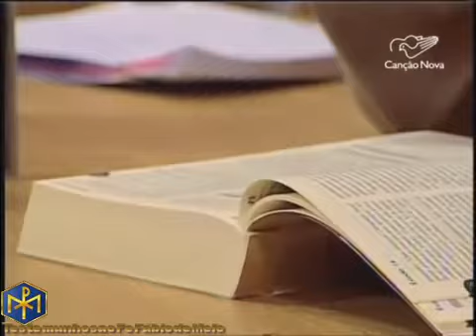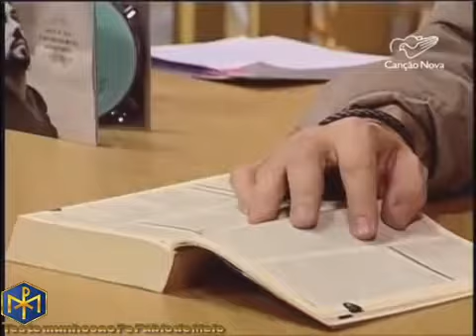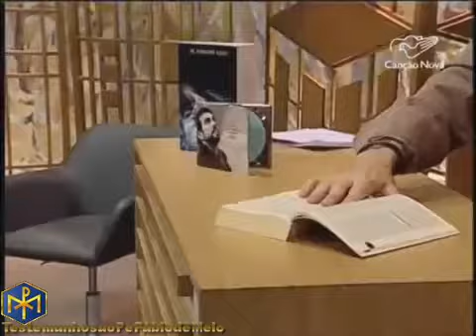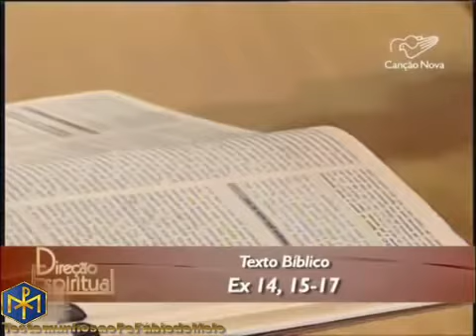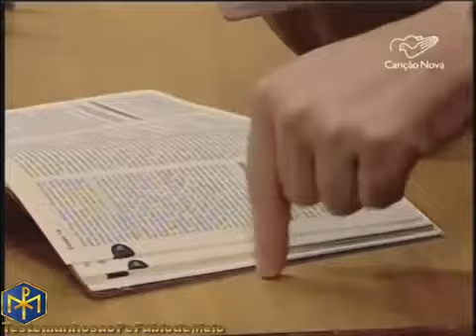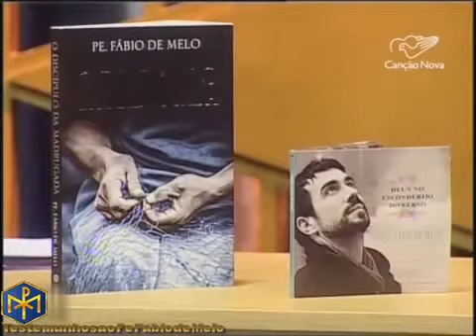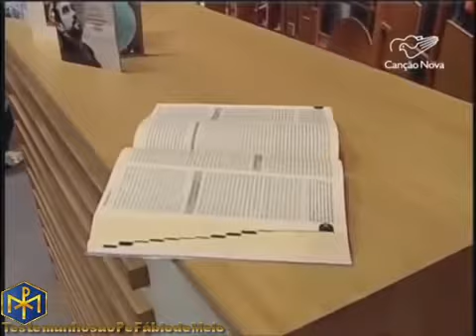Programa Direção Espiritual com Pe Fábio de Melo 13/05/2015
Nossa Página no Facebook:
TestemunhosaoPeFábiodeMelo